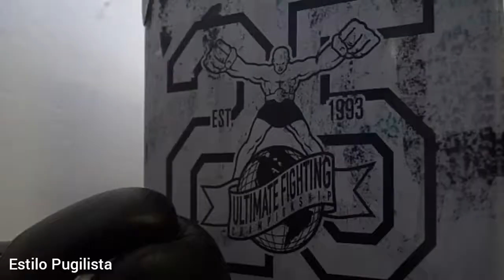Estilo Pugilista - Sugar Sean O'Malley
Sean O'Malley. 🌟

El extraordinario peleador estadounidense, Sean O’Malley, se presenta nuevamente en el UFC 260 de este sábado. El mencionado tiene un récord de 12-1, luego de perder su invicto hace poco tiempo. Al ser derrotado por Marlon Vera (16-6-1) el 15 de agosto de 2020, él asegura que no valió esa caída. En estas horas, vuelve al octágono, ingresando en uno de los mejores eventos de este 2021.

En la previa, O´Malley dictó: «Eventualmente, voy a perder, no me preocupa no perder. Hago jiu-jitsu con gente realmente buena, entreno con gente realmente buena. Pierdo en el gimnasio. En realidad, perder no es tan importante. Uno de estos días voy a perder una pelea y espero que no sea por una lesión. Va a ser como termine y todo irá bien. La forma en que perdí esa última pelea, no fue porque él era un mejor luchador, o era más hábil».

«¿Cuántas patadas en las piernas se han lanzado desde que sucedió hasta ahora, y cuántas veces ha sucedido en el lugar donde se cayó el pie? No me derribó. Mi pierna cedió por completo y aterricé de espaldas. Sucedió así, es lo que es, pero no me afecta en absoluto entrar en esta pelea. En mi mente, estoy 12-0 saliendo de la pelea de Eddie Wineland, y estoy en una buena posición», enfatizó.

A su vez, Sean explicó: «Estoy mentalmente en una muy buena situación. Me siento bien. Perder una pelea para mí, no es gran cosa. Sé que recibí muchas críticas por manejar mi última derrota, pero es solo porque ustedes me hacen preguntas y yo las respondo. ¿Ustedes me preguntan cómo me siento? Soy como si me sintiera invicto. Entonces ustedes dicen ‘sean ustedes mismos’, y yo estoy bien, me siento invicto».

«Luego dicen: ‘No, no seas tú mismo, actúa como si pudieras manejar una pérdida’. No me refiero a ti, obviamente, solo a la gente en general. La única vez que me viene a la mente es cuando ustedes me hacen esa pregunta. Voy a entrar allí, ya me puse a trabajar. Pase lo que pase el sábado por la noche, sucederá. Así que lo dejo fluir. Mis expectativas de lo que va a pasar, ya veremos. Planeo entrar allí y sacarlo y ganar. Si eso no sucede, viviré para luchar otro día. No es el fin del mundo», cerró Sean O´Malley.